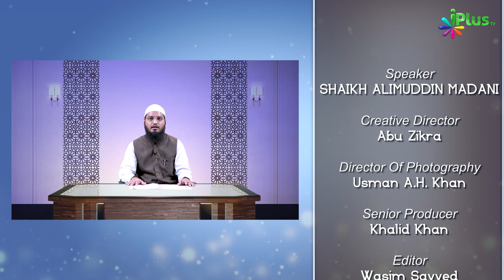Ahle Kitab Aur Gair Muslim Se Nikah Ka Hukm | Islam Ka Khandaani Nizaam Ep 08 | Shaikh Alimuddin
Ahle Kitab Aur Gair Muslim Se Nikah Ka Hukm | Islam Ka Khandaani Nizaam Ep 08 | Shaikh Alimuddin Madani | iPlus TV

UPI : donateilm@icici